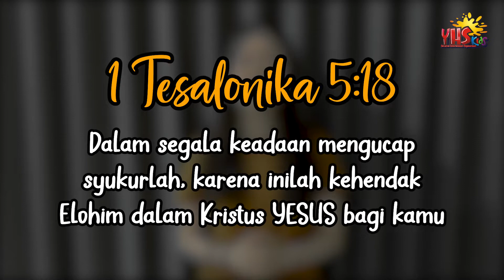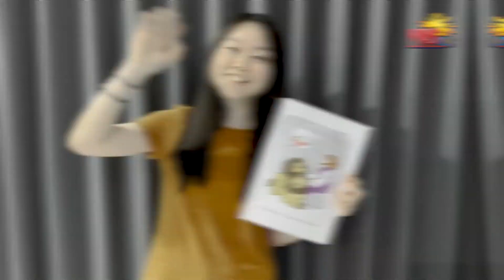SERU! - Daniel dan Doa